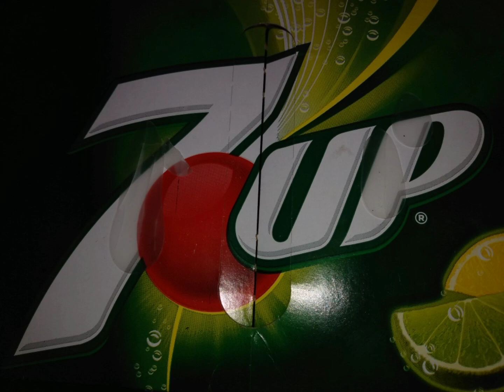January 20, 2022